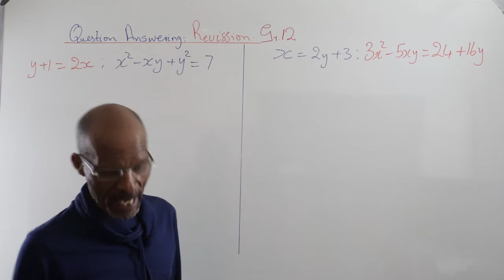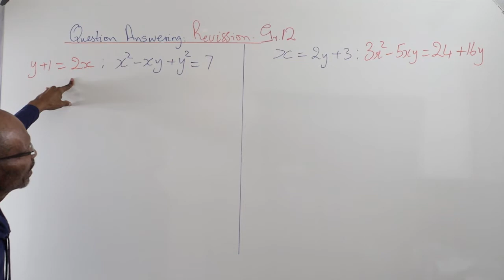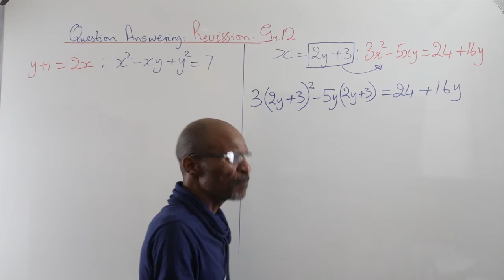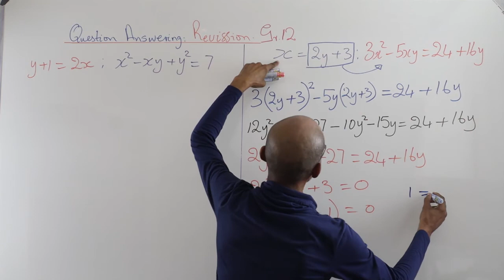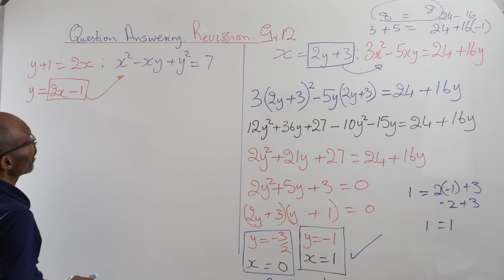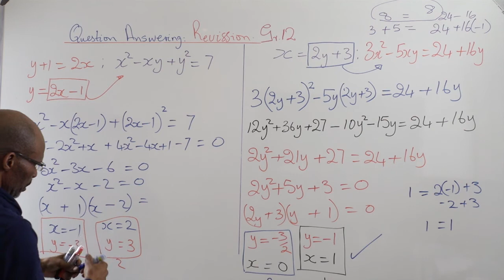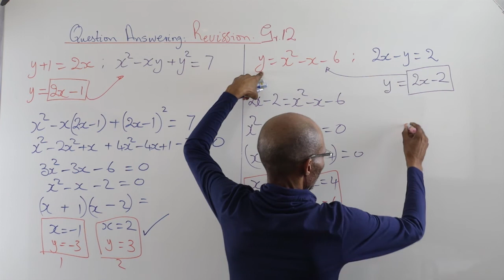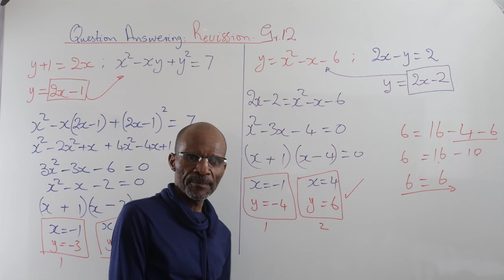GRADE 12 Question 1 Revision 2021 SOLVE FOR X (PART 4/4)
Question 1 Revision 2021 SOLVE FOR X (PART 4/4)